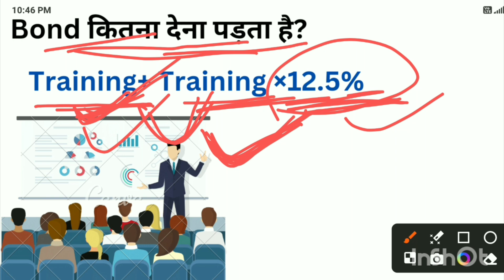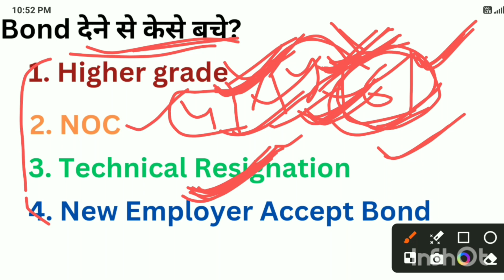Railway Bond Policy 💯 बॉन्ड से कैसे बचे?☑️ कितना पैसा देना पड़ता है?🔥 @Railreview118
by vahid khan
CMA (Chemical & Metallurgical Assistant)
ex- Station Master

Railway Training Period